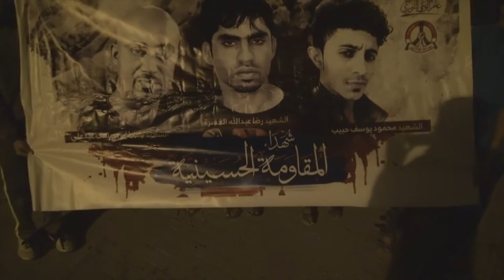قمع المسيرة التأبينية لشهداء المقاومة الإسلامية - بلدة بني جمرة 25/3/2017 Bahrain